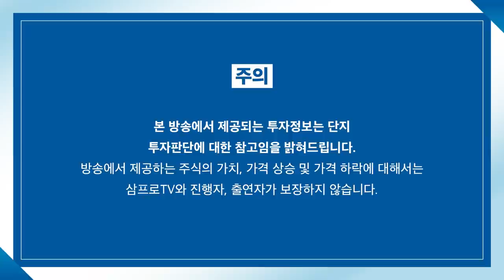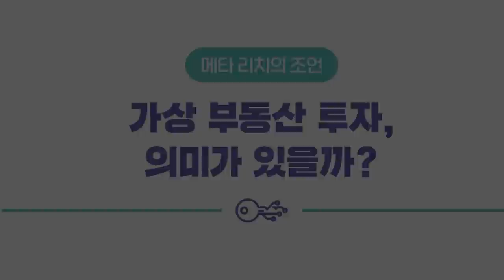[글로벌 이슈체크] 미래 모빌리티, UAM에 투자하라! f. 미래에셋증권 이재광 선임연구위원